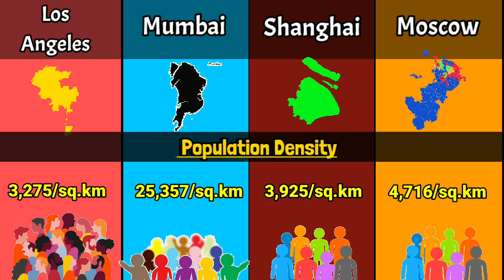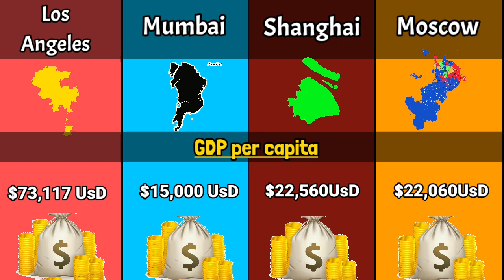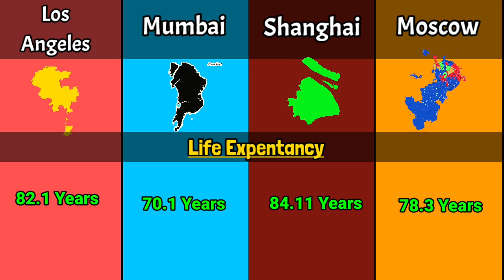Los Angeles Vs Mumbai Vs Shanghai vs Moscow |City Comparison|Mumbai Vs Los Angeles Vs Shanghai 2022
In this video I explained Comparison between los Angeles Mumbai Shanghai Moscow .Four richest cities of different countries los Angeles (UsA), Mumbai (india),Shanghai(china) where moscow is the capital largest,Richest city of russia Guys watch is interesting comparison and enjoy it. 😄😄

Credits ✅✅
Guys I am not the owner of footages, images,sounds,layers used in this video. i have done only editing and voice over in this video if video is knowledgeable for you please dont forget like and subscribe.

source : SoundCloud.com

shanghai dragons vs los angeles gladiators
los angeles
angeles
view from shanghai to los angeles flight
los angeles (city/town/village)
la clippers vs shanghai sharks highlights
tour de shanghai
la clippers vs shanghai sharks full game highlights
port of los angeles
shanghai pudong international airport (airport)
shanghai drone
shanghai china
joe's shanghai
Moscow
City comparison
State comparison
Comparison By youthpahadi